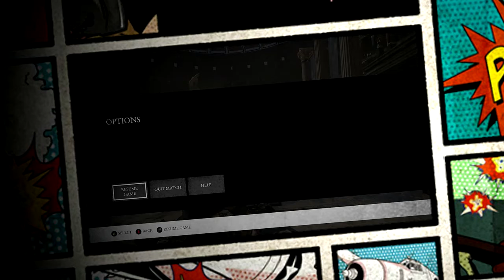Ryse Mega Combo 301 Solo Arena XXXBoXOne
Ryse : Hitting up a 301 combo on the solo arena. Xbox One multiplayer gameplay.
XXXBoXOne